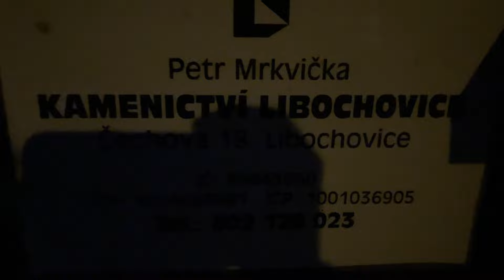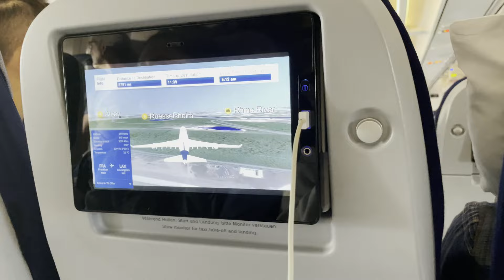New Zeland Vlog #01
Čus, já jsem Martin a tohle je první krátká část mojí cesty na Nový Zéland, máte se na co těšit !